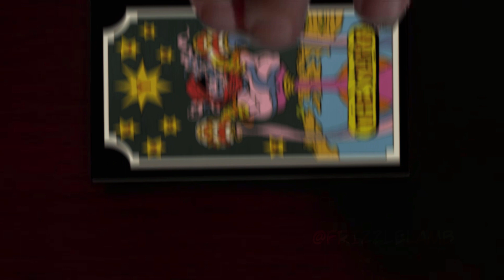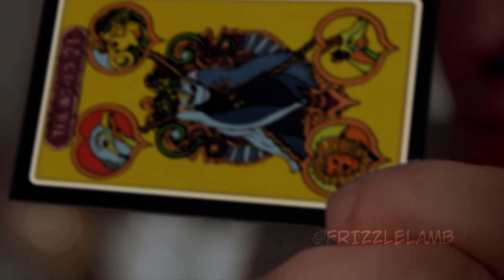Jotaro's New Tarot Card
Whaddya think?
just spent three nights trying to perfectly mask the cards lol

the tarot card scans were from my good man Frosti. Check him out! :)

You are free to repost my videos on any platform other than YouTube as long as you properly credit me. :^)